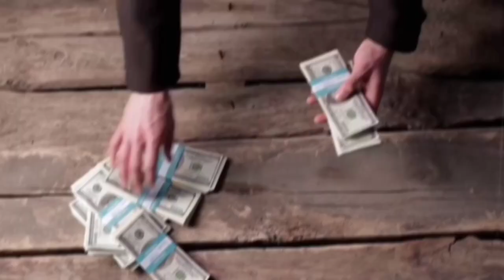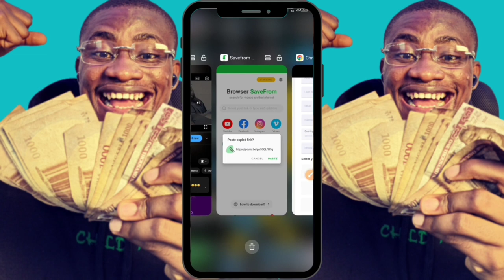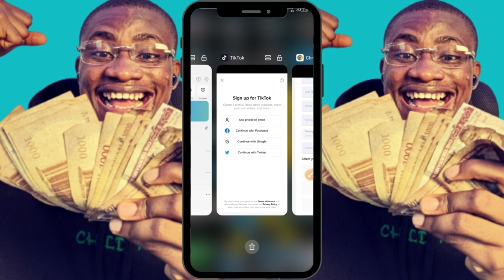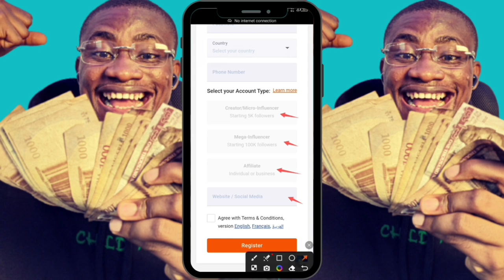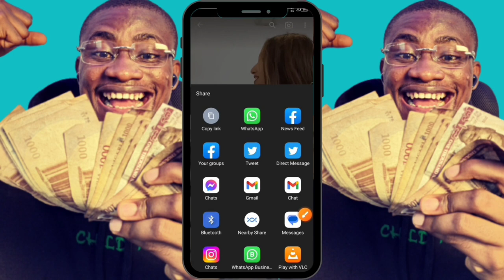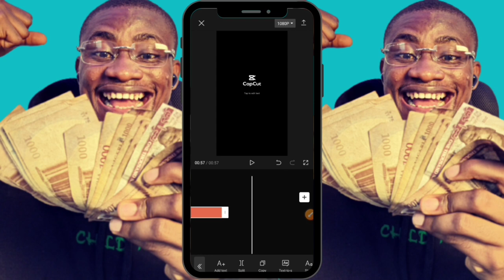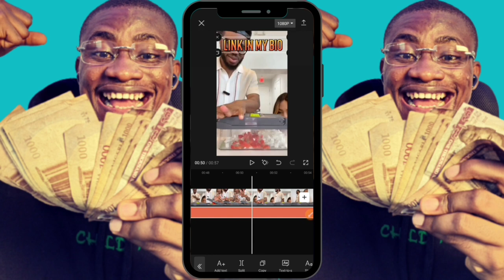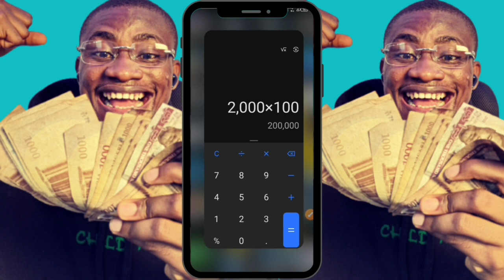TikTok Affiliate Marketing Make 30k in 5 Days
Are you interested in making money on TikTok? I'll cover every aspect of TikTok affiliate marketing in this video. I'll talk about things like how to find products to advertise, how to run an effective affiliate campaign, and more!
I'm going to demonstrate in this video how to grow your TikTok page and quickly reach 100,000 followers. which can start making you roughly $5,000 per month pretty easy. The appeal of TikTok is that you genuinely don't need any special abilities to succeed with it. There is no reason why you couldn't blow up as long as you understand a few principles, which I'll go over today. And what I find to be so appealing about TikTok is how rapidly you can begin to get popularity. Without any prior experience, I was able to gain 50,000 followers for my first page in just one week, and after roughly two weeks, I began earning between 20k to 30k in 5 days from the creator fund. And because you don't need to be an expert in business editing or have a lot of money to start, I believe this is the ideal line of work for a beginning.

video title: Make 30k in 5 Days with TikTok Affiliate Marketing

NOTICE: The website(s) mentioned in this video are in NO WAY associated with, represented by, sponsored by, endorsed by, linked to, or otherwise associated with this film.
This video is focused on you if you want to generate money online in 2022, but make sure to go by any legal guidelines established in your particular countries.
This movie is exclusively intended for instructional purposes, according to the law. The outcomes are NOT common. There is NO GUARANTEE that following the methods and concepts discussed in this video will result in any financial gain. Anything I say on this YouTube channel should not be taken as financial advice because I AM NOT a financial counselor. It will take effort, experience, and expertise on your part to reach the outcomes promised in this video. I'm merely offering my prejudiced viewpoint, which is based on conjecture and my own personal experience. Always remember that there is risk involved while investing. Always conduct your own research before making any kind of investment. Although we have done our best to verify that the information in this video is true, we CANNOT guarantee that the websites and businesses listed in it are error-free.

NOTICE OF EARNINGS: No projected earnings, promises, or representations. Any earnings or income statements or samples are merely projections of what we believe you could make. You cannot be certain that you will perform as well as in any examples. You must fully accept the chance that you won't do as well as the information provided if you depend on any of the provided data. This holds true regardless of whether the profits or income examples are financial in nature or relate to potential earned advertising credits (whether such credits are convertible to cash or not).